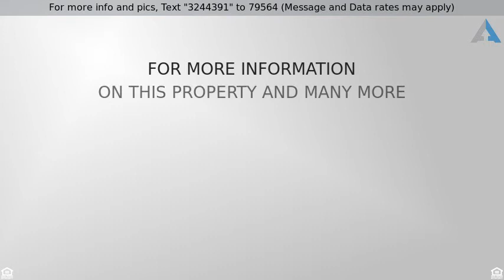Priced at $214,900 - 1635 PAUL Avenue, Glendale Heights, IL 60139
Move in ready raised ranch home on a large lot. Th

Move in ready raised ranch home on a large lot. The backyard features a deck on the upper level, a shed for storage, and is fenced in! This home features 4 bedrooms, 2 bathrooms, an eat in kitchen and  a lower level family room. Don't miss this one!